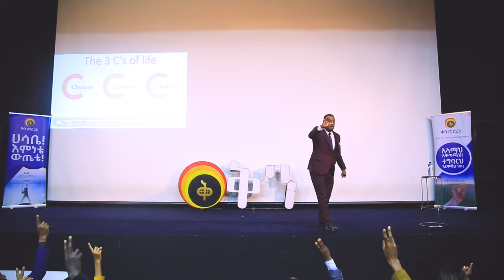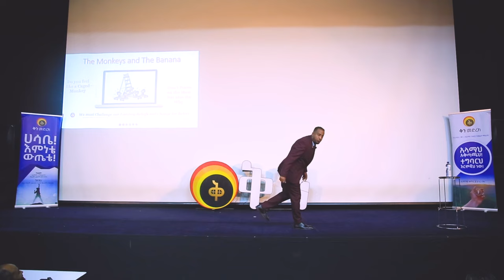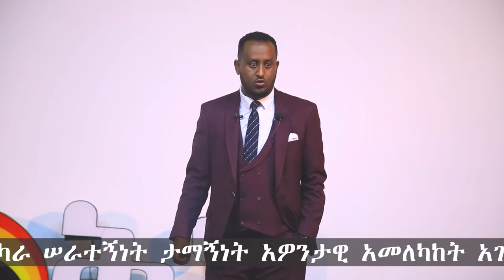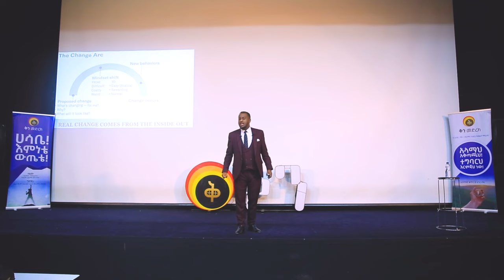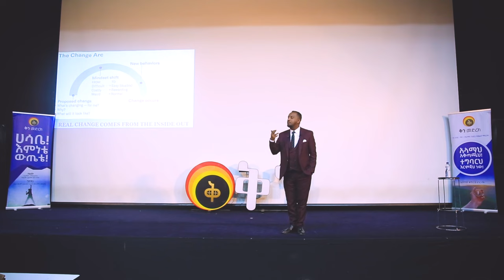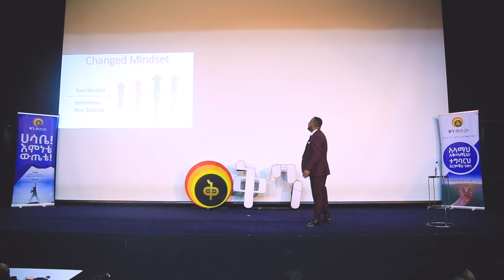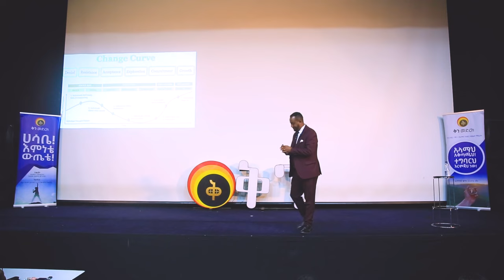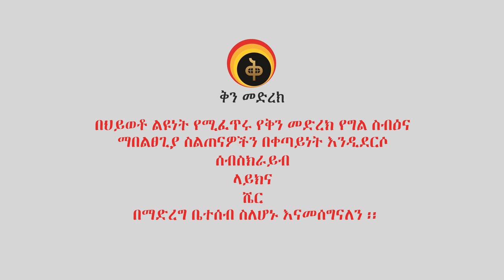ቅንመድረክ/Genuine Stage Change by Trainer & Life Coach Samuel Tekleyesus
Genuine Stage amazing life transforming personal development training you must watch it!